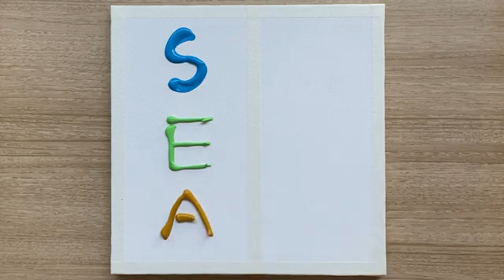Acrylic Landscape Painting / For beginners / Daily Challenge No.37